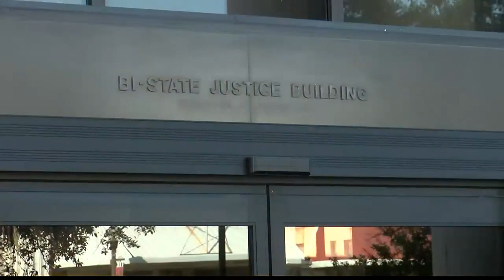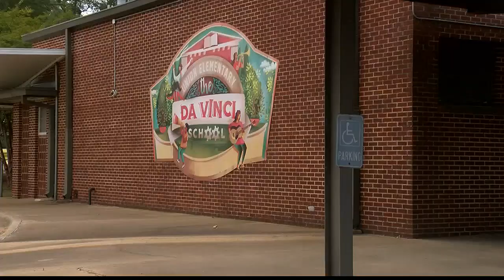Texarkana, Ark. PD repurposing old Union School building to use as new satellite office